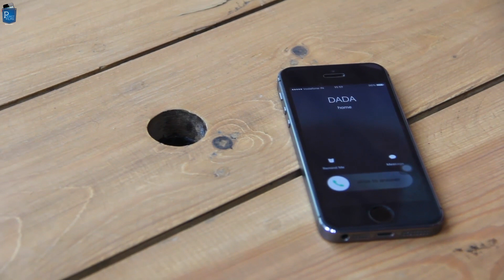Vaapasi - Marathi Short Film | Social Awareness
Vaapasi is about making change in Attitude & not just words. It gives a vibe of returning back to our country. It's about a young man who returns home after 2 years from a foreign country.

Cast & Crew:
Director: Amit Gosavi
Music / Sound: Jagdish Bhandge
Editor: Yogesh Goverdhane
Cinematographer: Keyur Oke & Animesh Kshatriya
Actors: Rushikesh Umarjikar, Debayan Chakraborty, Mayuresh Agnihotri, Kamlesh Bohra, Tanish Deshpande